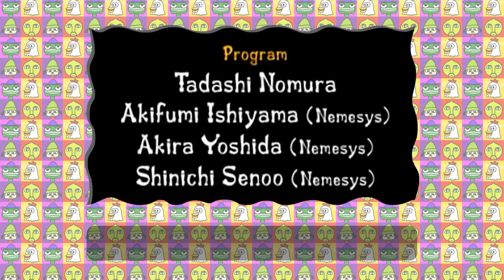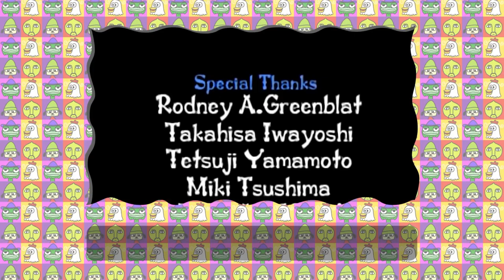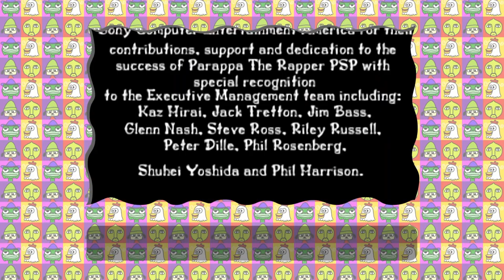Let's Play: Parappa the Rapper: Remastered FINALE: Celebration Time For Rapping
Our wacky journey meets its conclusion, as we celebrate Sunny Funny's birthday with our cake that we wasted numerous attempts of making. Too bad Parappa's stomach couldn't handle the seafood, so he has to engage with a rap battle with all 4 instructors to win the right to use the gas station toilet. Then afterwards, he and Sunny travel to Club Fun for a huge party to end the game on. We hope you all enjoyed this short Let's Play!